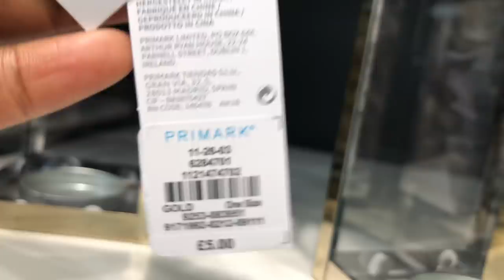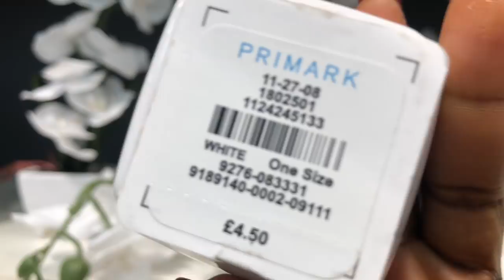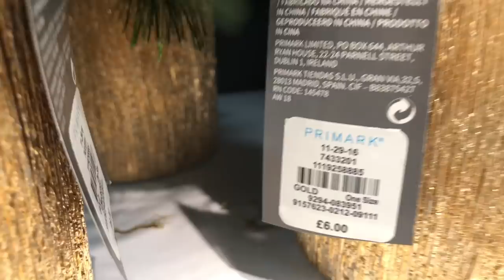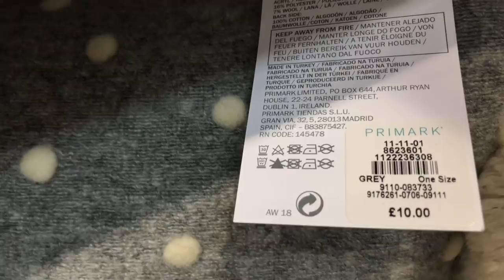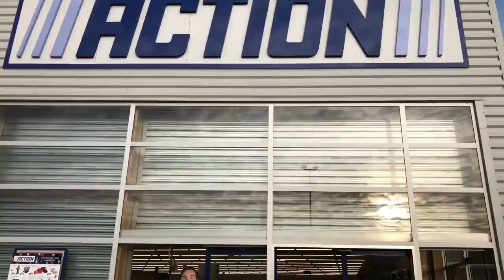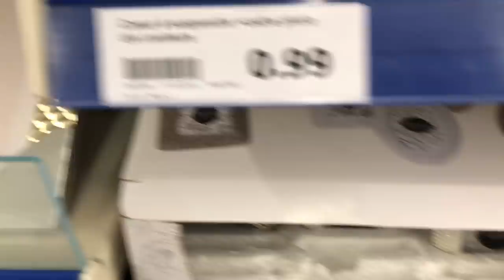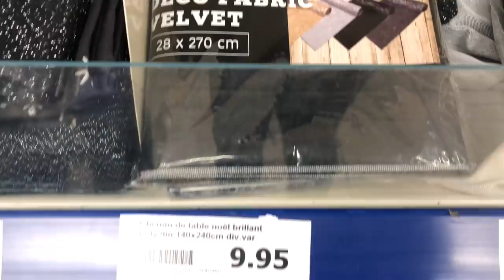PRIMARK HOME DÉCO janvier 2019, BIG TOUR chez ACTION & MAISONS DU MONDE, nouveautés primark 2019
Coucou la famille, j’espère que vous allez bien. Je reviens avec une nouvelle vidéo PRIMARK HOME DECO JANVIER 2019,  j’espère qu’elle va vous plaire. Si la vidéo vous plait, n’hésitez pas à liker, à commenter et partager.